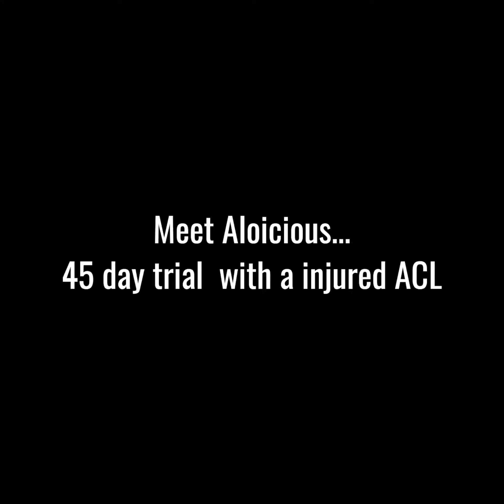Aloicious back to her daily runs without surgery!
Aloicious was diagnosed by the vet with a torn ACL. Hear how after taking part in our 45 day trial she is back and feeling 100% without surgery!